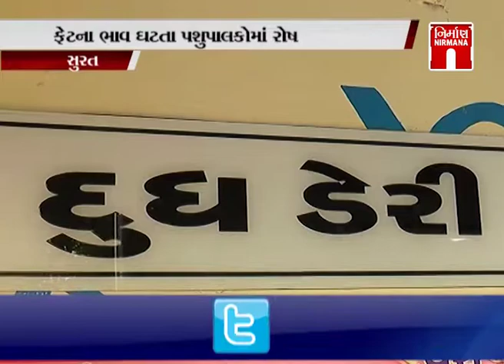સુમુલ ડેરીએ ગાય-ભેંસના દૂધના ફેટમાં ભાવમાં ઘટાડો | Sumul |Milk | Nirmana News |GTPL